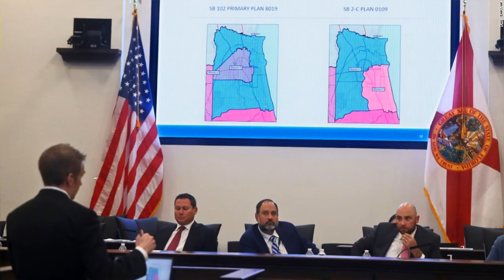DeSantis-appointed judge signals Florida's congressional map is unconstitutional for diminishing Bl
WATCH LIVE: U.S. Senate votes on abortion rights bill - Atlanta Journal-Constitution
Ukraine prosecutors ready to launch first war crimes trials of Russia conflict - The Guardian
Australia's Great Barrier Reef experiences 'unprecedented' mass coral bleaching event - BBC News - BBC News
Seminole County school board decides 'Don't Say Gay' protest yearbook photos will remain uncovered - WESH 2 Orlando
Google Maps' new "Immersive View" combines Street View with satellites - The Verge